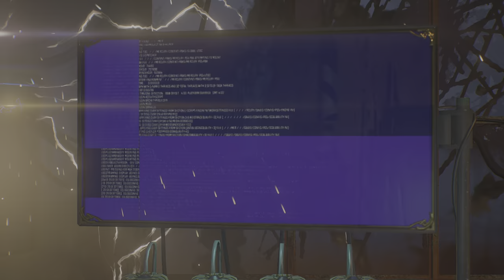Gotham Knights und die Liga der Schatten,,,